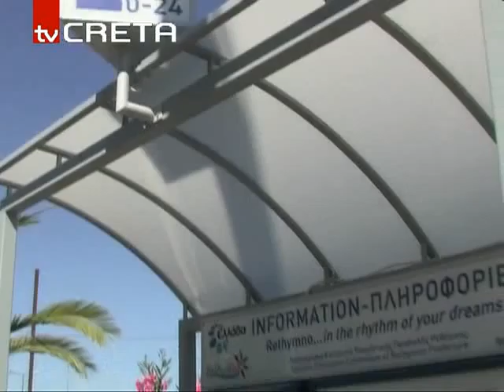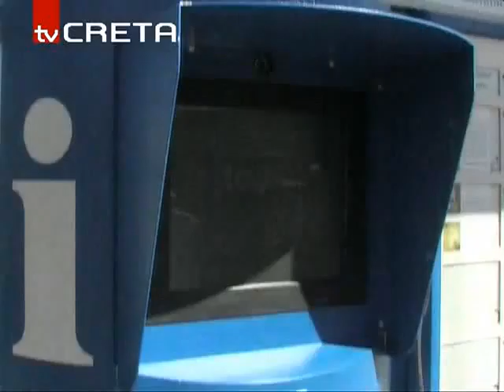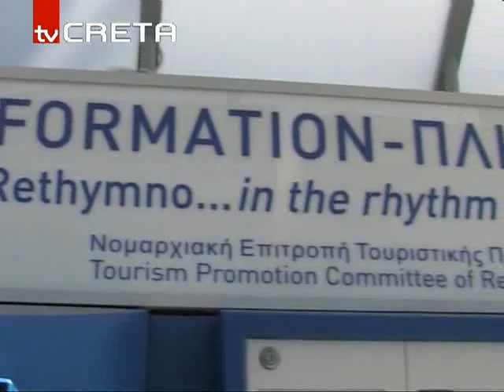rn_sistimapliroforisis_96,92.flv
Στην είσοδο της μαρίνας
Eγκαινιάστηκε το πρώτο σύστημα πληροφόρησης επισκεπτών